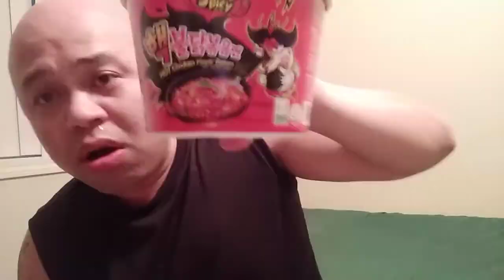First Time Spicy Noodles Challenges With Eh Small Portion Of Hot Wings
Stay Safe And Have A Wonderful Day Guys 😀😀😀..